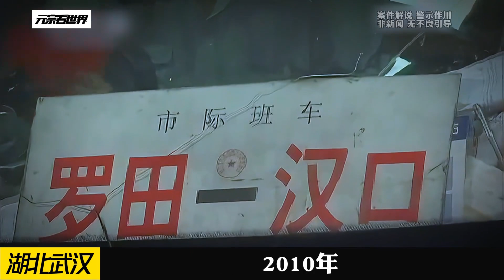湖北武漢，老實丈夫